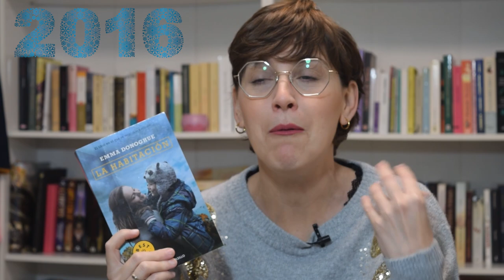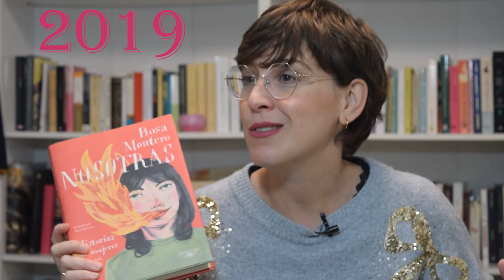LO MEJOR DE LO MEJOR DEL CANAL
Hola amigas y amigos lectores! Esta semana os traigo un vídeo con las mejores lecturas de estos últimos cinco años. Me he dado un paseo por mis vídeos de favoritos desde el 2016 y este es el resultado.